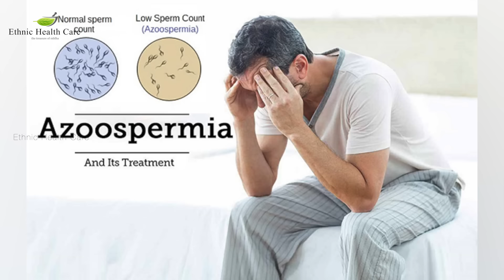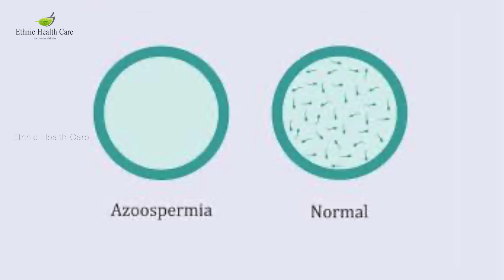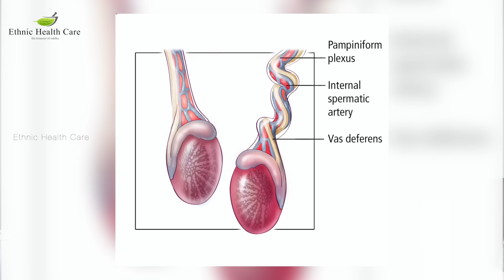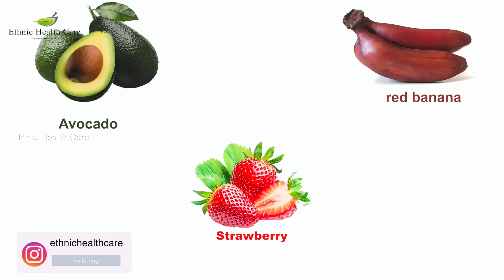ஆண்மை குறைவிற்கான முக்கிய அறிகுறிகள் | Symptoms of Low Sperm Count | Azoospermia | Dr.B.Yoga Vidhya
Our Branches

Chennai Branch - No.28/19A/2 Mylai Ranganathan Street, Thanikachalam Road, T. Nagar Chennai - 600 017.

Bengaluru Branch -  No.740, 7th Cross Road, 3rd Block, Koramangala, Bangalore - 560 034.

Madurai Branch - Plot No.106, East 5th Street, KK Nagar, Madurai - 625 020.

Trichy Branch - No.357, Rajaram Salai, KK Nagar, Trichy - 620 021.

Coimbatore Branch - No.123/A1, New Door No 92, Bharathi Park Road No.2, Coimbatore 641 043.

Salem Branch - No.106/4, Sibi Gardens, 2nd East Street, Manakkadu, Hasthampatty Post, Salem - 636 007.

Medical Camp Dates :

Every Month on 1st : Nagercovil / Hotel Ganga Palace

Every Month on 2nd : Tirunelveli / Sree Bharani Hotel

Every Month on 3rd : Thoothukudi / Hotel Raj

Every Month on 4th : Mayiladuthurai / Hotel Million Day Luxury

Every Month on 5th : Tiruvannamalai / Hotel Himalayaa

Every Month on 6th : Vellore / Hotel Surabi

Every Month on 7th : Kanchipuram / Hotel VV Residency

Every Month on 8th : Kirshnagiri / SNV New Lodge

Every Month on 9th : Kallakurichi / Hotel SR Park

Every Month on 10th : Villupuram / Hotel V.V.A

Every Month on 11th : Puducherry / Devis Grand Hotel

Every Month on 12th : Cuddalore / Sri Valli Vilas Residency

Every Month on 13th : Thanjavur / Hotel Pandiyar Residency

Every Month on 14th : Tiruppur / Hotel Anbagam Residency

Every Month on 15th : Ramanathapuram / Hotel Awinco International IN

Every Month on 16th : Dindigul / Hotel  Vivera Grande

Every Month on 17th : Erode / Hotel Westland

Every Month on 18th : Hosur / Hotel Dhanunjaya's Luxury